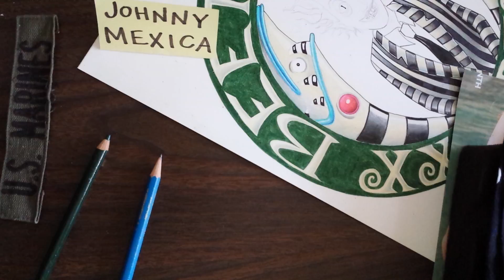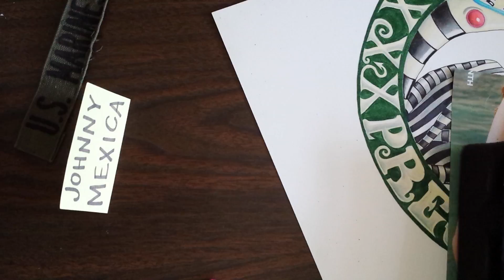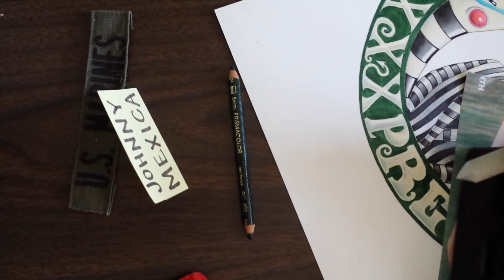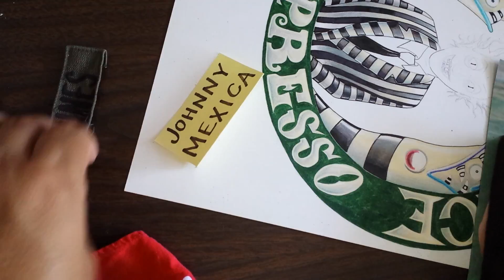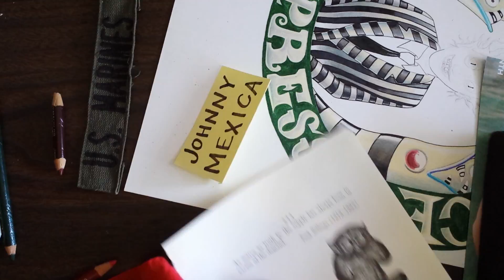lessons to learn and apply as soon as possible to lessen headaches in the future